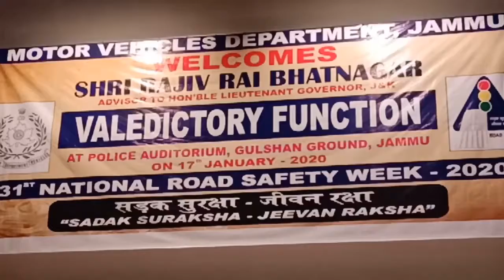31st National Road Safety Week concludes in Jammu